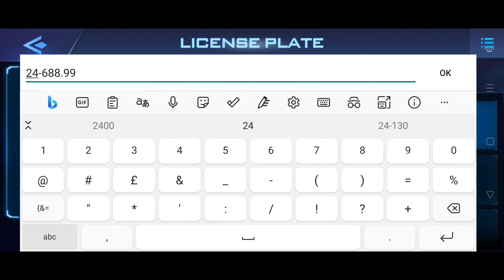Minibus Simulator Vietnam - Revisited Look GamePlay | Hyundai Country with Full Passengers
Let's take a revisited look at the Minibus Simulator Vietnam game by Web3o Technology.

Download Game Links:
•Android:

Last Update for this game:
- Fix the hang of not being able to enter the game on Android 12 and above
- Updated compatibility for Android 12 and above
- Updated new MAP Terrain - forest and mountains

Minibus Simulator Vietnam can be said to be a completely new version. With many interesting features, fix many bugs, be optimized and improved to achieve the highest FPS performance. And Minibus Simulator Vietnam will allow you to experience a true small and medium-sized passenger bus driver in Vietnam with the most popular bus in Vietnam such as 29-seater, 16-seater… MAP in Minibus Simulator Vietnam is inspired by a typical Cultural Village in the countryside of Vietnam. A large BUS STATION is located in the City. On the way there are many rest stops, red lights, speed cameras. A highway with many billboards bearing the familiar Vietnamese flavor ...
In order to accumulate the experience and quintessence from previous games such as Car Simulator Vietnam, Truck Simulator Vietnam, Bus Simulator Vietnam, it can be said that Minibus Simulator Vietnam is the most perfect game and the only line of passenger driving games in Vietnam is produced and distributed by Web3o Technology.

Here are some of the top features of Minibus Simulator Vietnam:

- Completely new graphics with more realistic signs, road markings, 3D models of streets, trees, and houses.
- Traffic police fines when you pass a red light, speeding, ...
- There are automatic bars at the bus station and toll booth. Tickets must be purchased and paid when passing through the toll booth.
- There is a GARAGE system to upgrade the vehicle, with more than 40 types of paint colors, nearly 20 types of wheel lazang wheels and dozens of additional accessories for each type of vehicle such as helmets, flags, car assistants, ...
- New flexible license plate change system, can change the background color, number color, size & font type of the license plate, especially flag of countries on the license plate.
- The car headlights are brighter and more realistic, the road can be clearly seen at night.
- MP3 player feature, can turn on the SPEAKER beat according to the very eye-catching music effects.
- Carrying passengers, luggage on the car ...
- Horn on the steering wheel with 3 different horn modes that sound like real cars, for example, siren, yellow bee horn, ...
- Has Mini MAP, GPS navigation map
- Turn off the engine, start the engine, signal, flash, headlights, LED lights in the cabin, ...
- Flexible seating position change in the cabin.
- Control is easy and intuitive with 3 modes: steering wheel, keyboard, tilt sensor
- Need 2 modes: Number of floors and automatic
- No advertisements
- High performance
- Save the game play.

It can be said that Minibus Simulator Vietnam is the most anticipated version of the passenger bus driver game in 2021. And we will always update MAP, new buses, new game features and improved player experience. We are sure that you will be satisfied with what you spend. Do not miss this super product? Download and play Minibus Simulator Vietnam now!